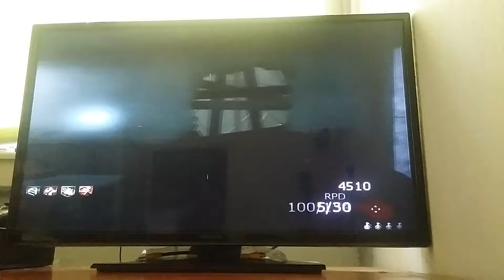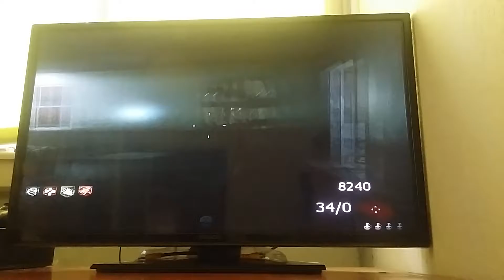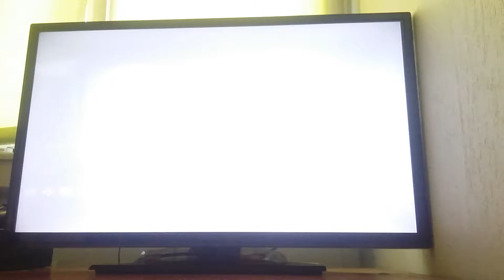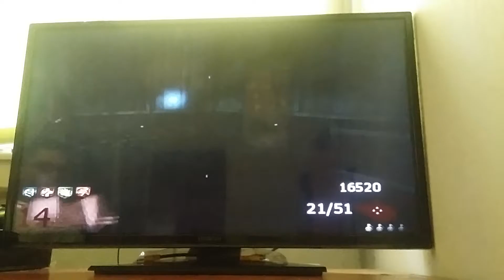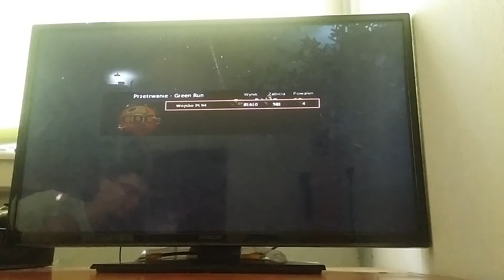Luźne granie w zombi i zapowiedź nowej serii.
Call of Duty Black Ops II zombie na mapie farma w trybie przetrwanie.
Dzięki :-)